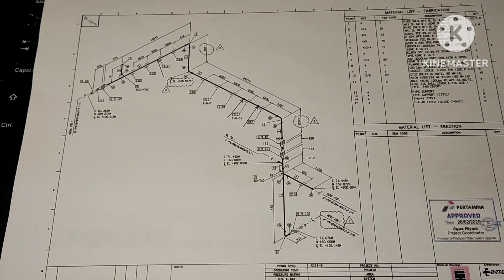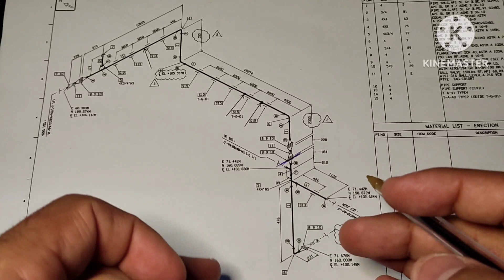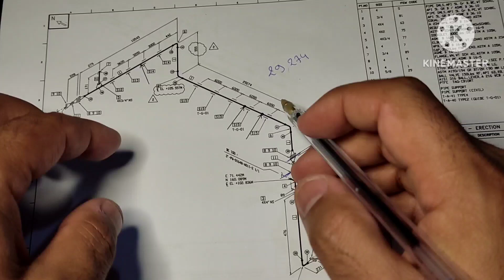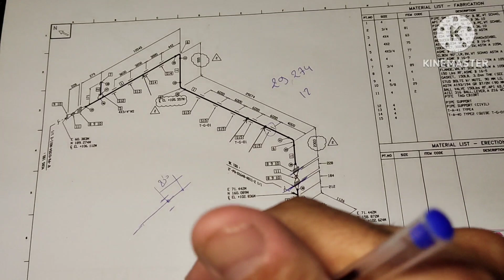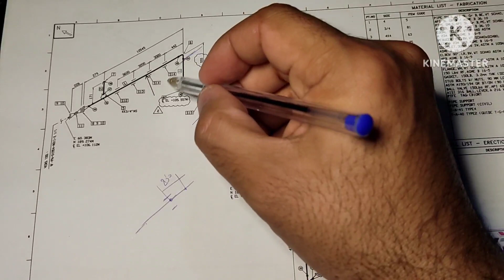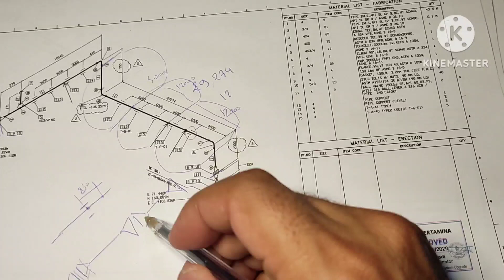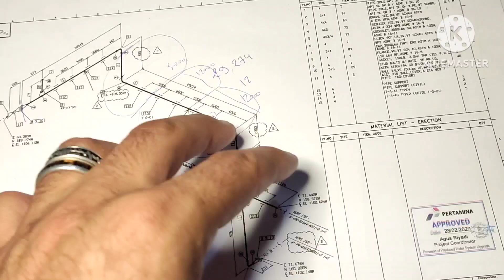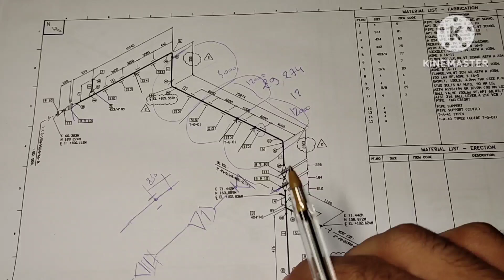معايير تأخد بعين الاعتبار لتحديد اقسام في الايزومتريك (spooling)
piping
thread piping
spooling in operating system
spooling
what is spooling